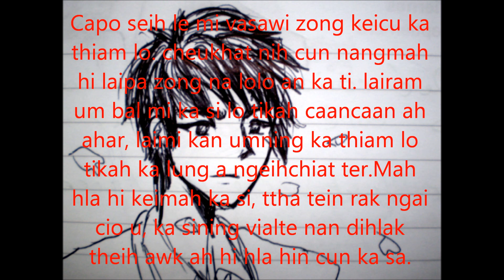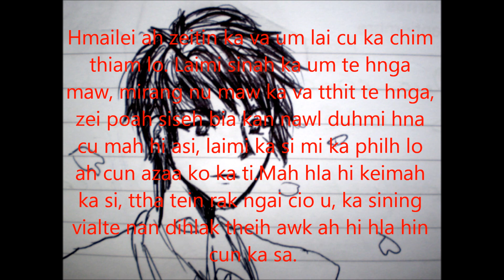Ram Tin Thang - Laipa Ka Si Ve Ko With Lyrics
HD In Zoh Law Fiang Deuh lai